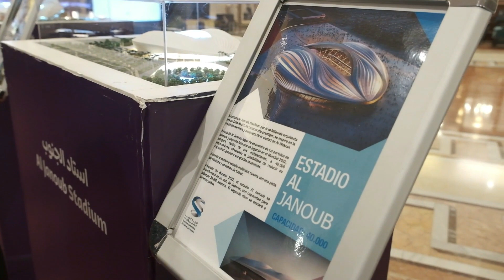Qatar Memberikan Sedikit Kebanggaan Dunia Arab & Dunia Islam